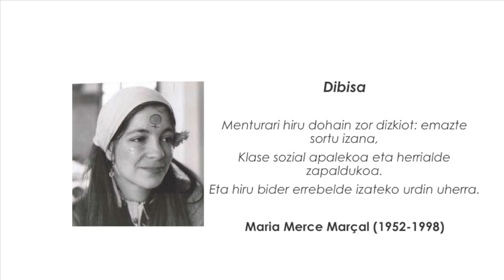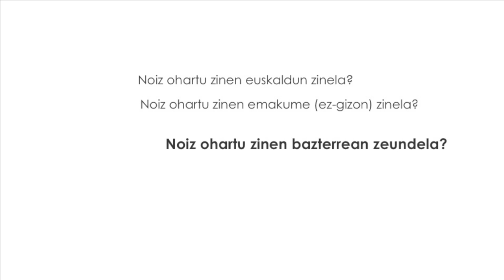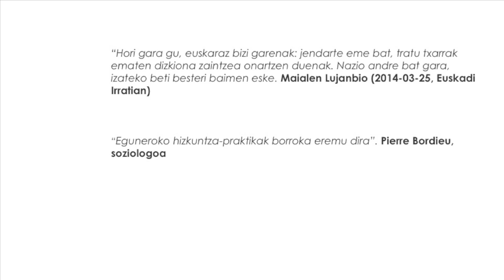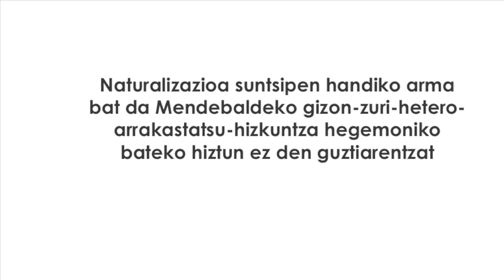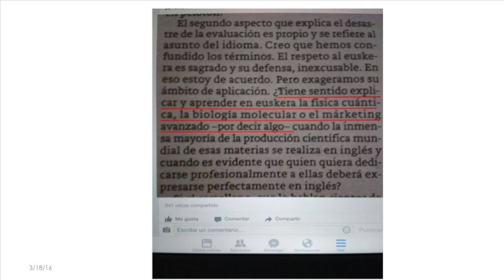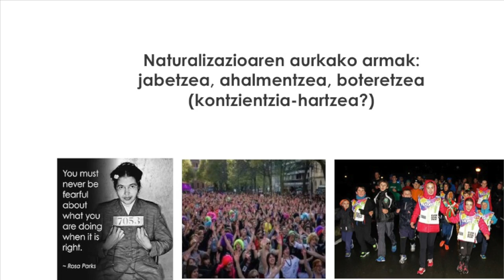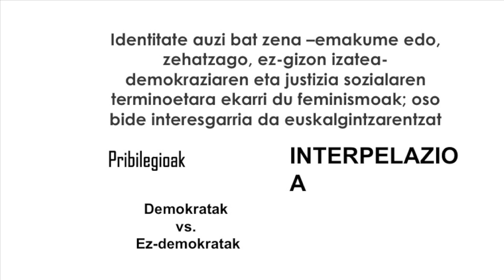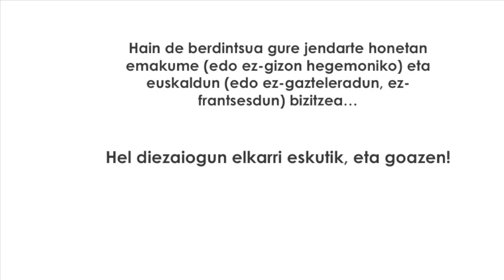Euskalgintza eta feminismoa. Bizikidetza oparo posible bat.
| 'Euskaltzaletasuna eta feminismoa: zer ikasi, hura elikatu' ikastaroaren lehenengo saioa. Idurre Eskisabel Larrañagak (kazetaria, UPV/EHUko irakaslea) eta Lorea Agirre Dorronsorok (Jakineko zuzendaria) gidatutako saioa.
Antolatzaileak: UEU Gabriel Aresti Euskaltegia, Bilboko Kafe Antzokia eta Jakin aldizkaria.